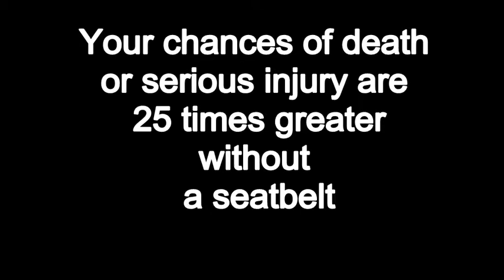Seat Belt Safety video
drivers ed class